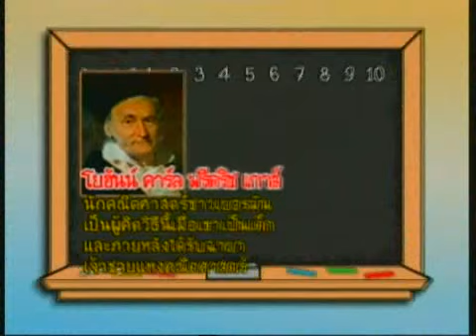ด.ช.เกาส์กับการบวก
การคิดเงินออม ถ้าบวกเลขทีละจำนวนจะทำให้ช้า แต่ถ้าจำวิธีของ ด.ช.เกาส์เข้ามาช่วยก็คือ เอาเงินออมวันที่1บวกกับเงินออมวันที่ 10 และทำเช่นเดียวกันแบบนี้ไปเรื่อยๆ เช่นวันที่ 2 บวก วันที่ 8, วันที่ 3 บวกวันที่ 7 แล้วนำผลลัพธ์ทั้งหมดมารวมกัน